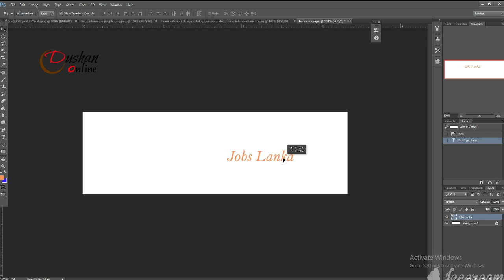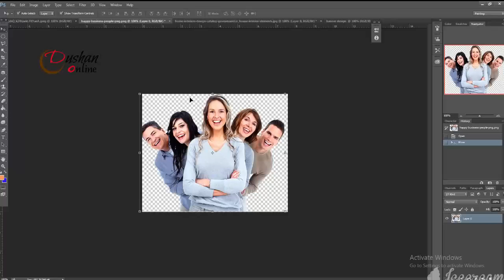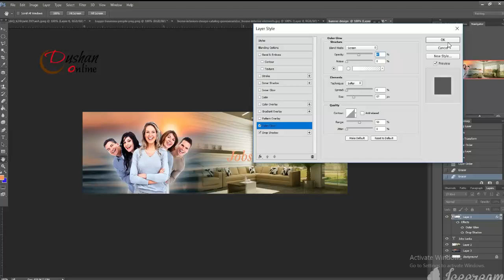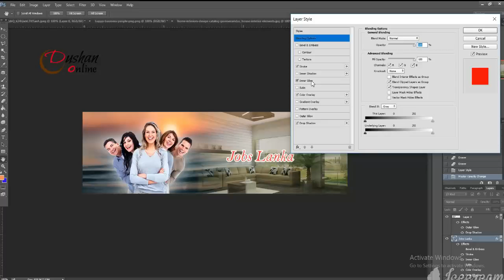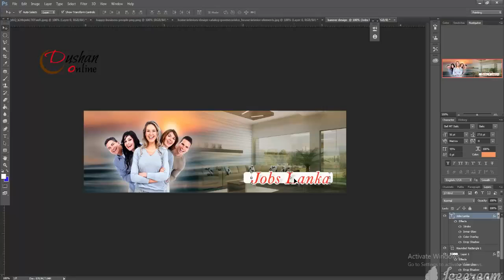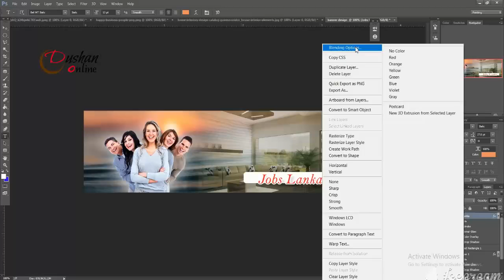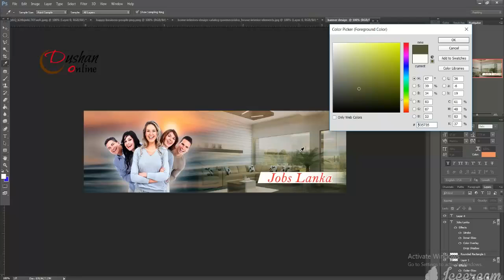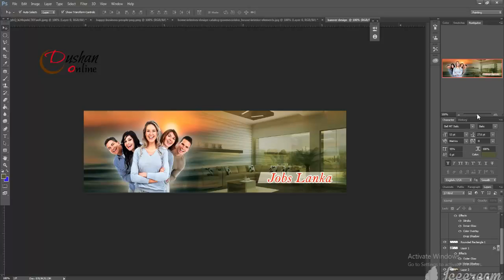| Photoshop Tutorial | Banner Design tutorial |Dushan Online |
Today I will show you how to design a  Banner. Trying to make this video step by step. I hope you enjoy this video.

We hope to This channel Photoshop tips, YouTube Updates, How to Grow on YouTube, Software Tutorial (Photoshop, illustrator),E Money and Much More Videos.